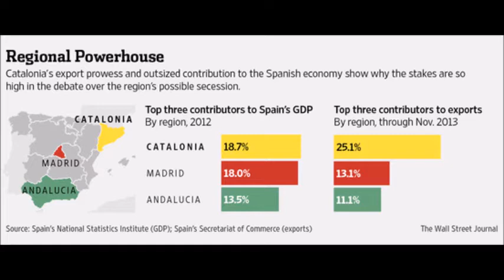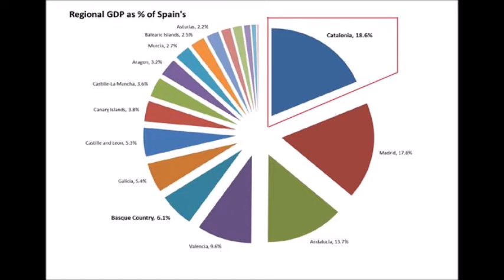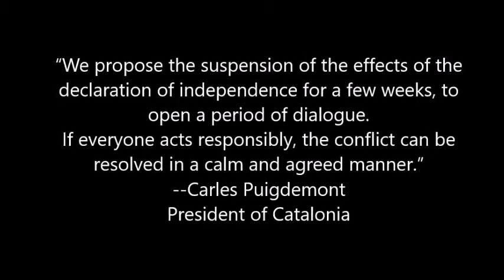Brief Info. On Catalonia And Independence (With Context) (As Of 15 Oct. 2017)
*Banner and profile picture do not reflect views of this channel. They change on current world events.